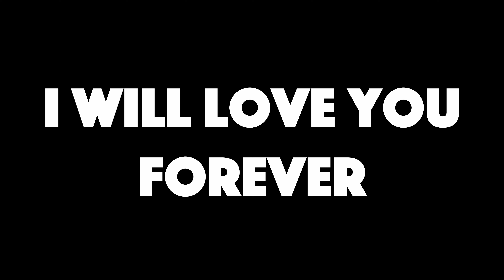Tire insert saved me on this gnarly trail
Here is what happened when I broke a spoke out riding this spring...

My Filming Camera
My Poc Otocon Helmet
My Oneal Chest Plate
My Grips
My Pedals
Bike: Transition Spire from @transitionbikes7777 in Bellingham.

My channel is inspired by some channels like Top to Bottom MTB, Daily MTB Rider, Berm Peak, IFHT Films and Global Mountain Bike Network, GMBN Tech, and YouTube personalities such as Seth’s Bike Hacks, The Loam Ranger, Skills with Phil, Dale Stone, Dangerous Dave, Vancan, Jeff Kendall-Weed, Berm Peak, and More!

Cheers and Love to You All!

-Levi (Singletrack Sasquatch)